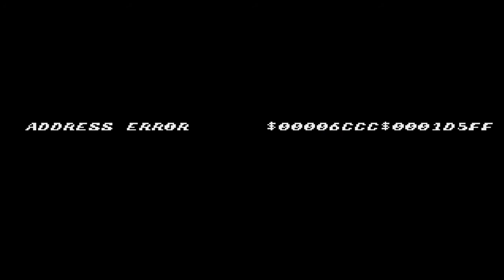Corruption Time - Sonic The Hedgehog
DAS IST EIN REUPLOAD VON UNPIXELD!!